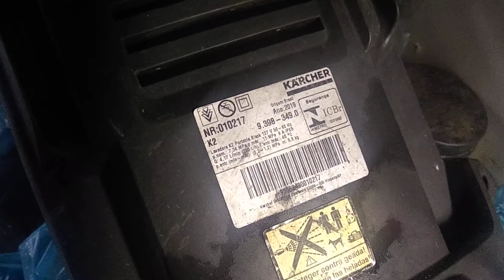LAVADORA Karcher de escovas sem pressão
lavadora Karcher de escovas sem pressão olhem o vídeo e aprendem a arrumar sua própria lavadora